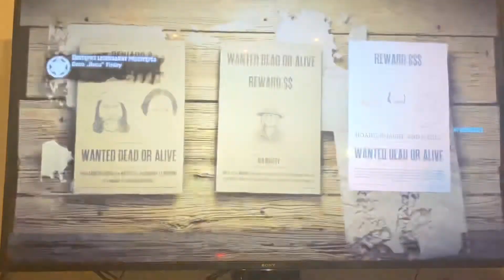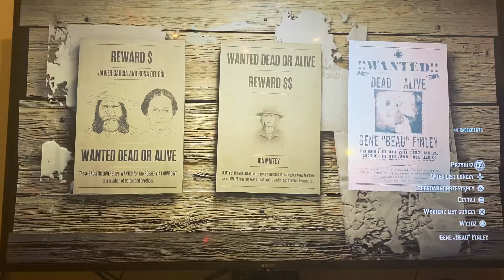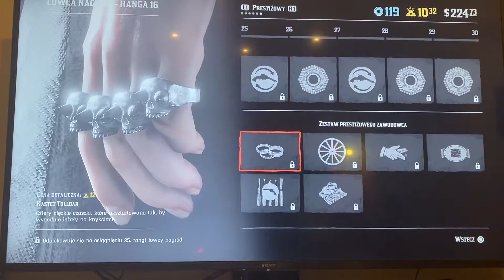Kupuje licencje prestiżowego łowcy nagród Red Dead Online